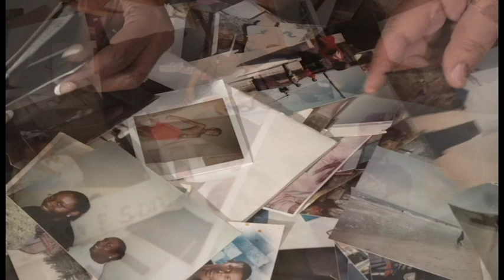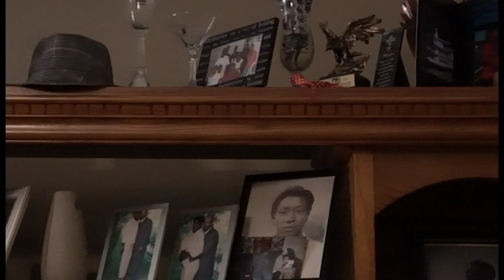Jay Montgomery Documentary